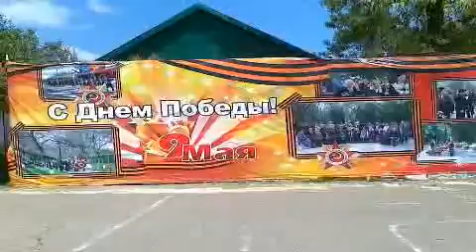Авторское видио Моё село Грачёвка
Авторское видио о селе Грачёвка Грачёвского района Ставропольского края